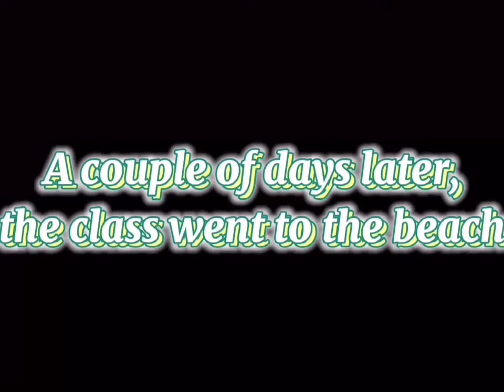The perfect sister/the movie/new intro/warnings!⚠️